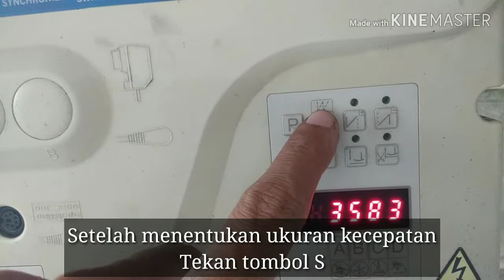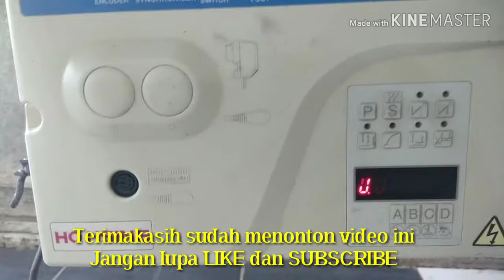Cara Mengatur Kecepatan: Servo HO Hsing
Panduan pengaturan program Ho Hsing